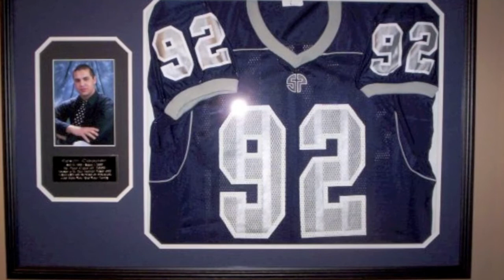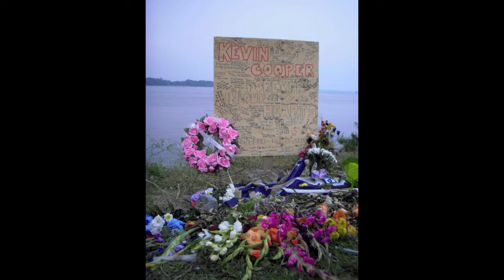Kevin's Song (Right Beside Me)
This song is dedicated to all of Kevin's friends and family, I hope you enjoy it.
Photo's are from Kevin's Memory page.

Written and performed by Carly Manley
Backing Vocals - Carly Manley's Choir
All guitars performed by - John Navarroli